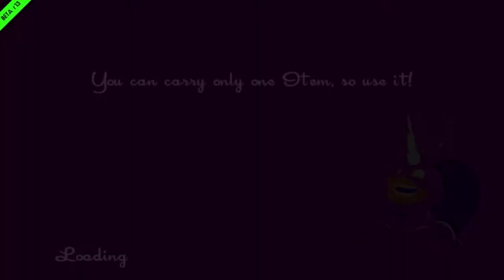How to play Speed Runners! (Badly, w/Ollie) Ep1